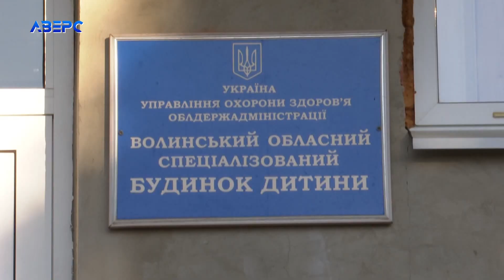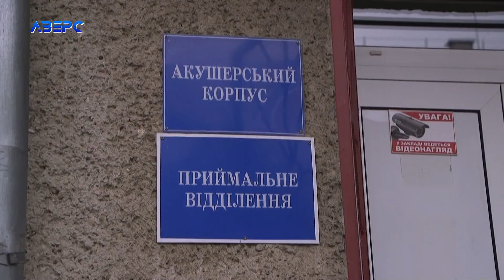На Волині рекордна кількість відмов від немовлят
Їх називають відмовниками, тобто дітьми, від яких відмовились рідні матері ще у пологовому будинку.  Покинули напризволяще, чи то пак - на піклування держави. І от в таких державних дітей шлях один – будинок маляти, а далі – інтернат. А якщо пощастить – може всиновить якась хороша сім*я. Так у Луцьку, лише 9 місяців цього року від 5-ти немовлят відмовилися рідні матері. В управлінні соціальної служби кажуть: такого давно не пам*ятають, щоб за рік було аж стільки відмовників. А ще збільшилась кількість неблагополучних сімей, та дітей, які позбавлені належного батьківського піклування. Що стало причиною такої невтішної статистики – далі.